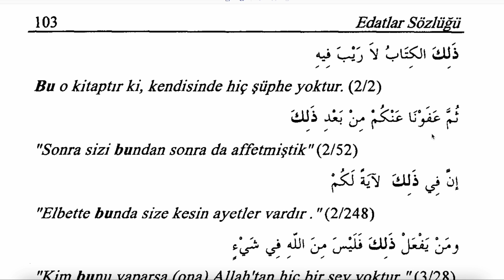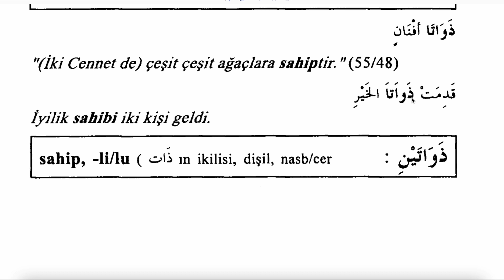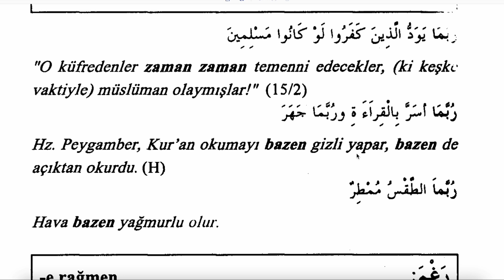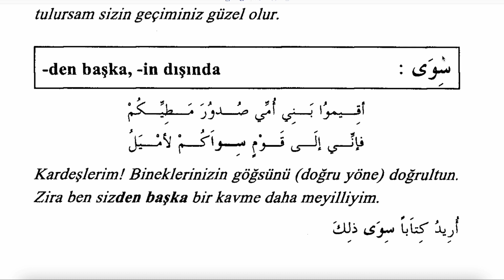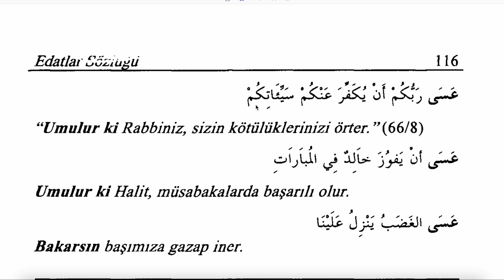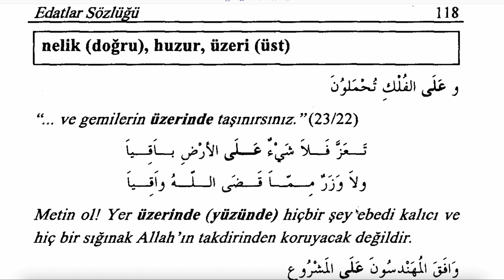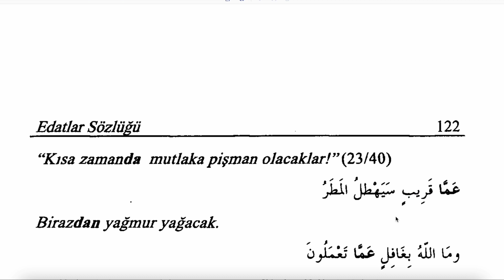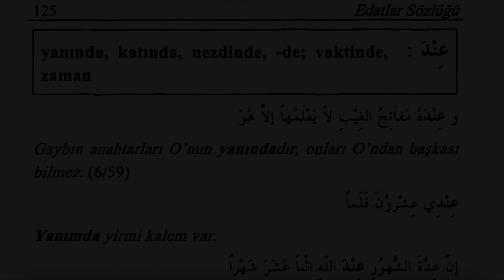ARAPÇA EDATLAR 8